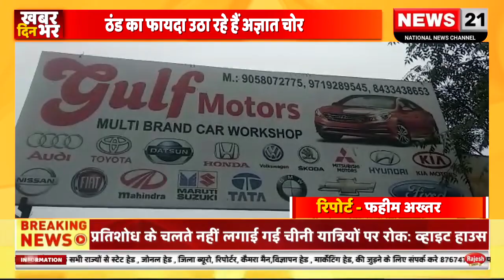ठंड का फायदा उठा रहे हैं अज्ञात चोर